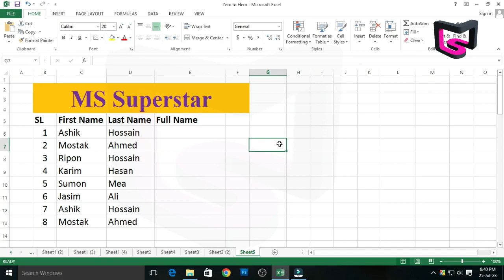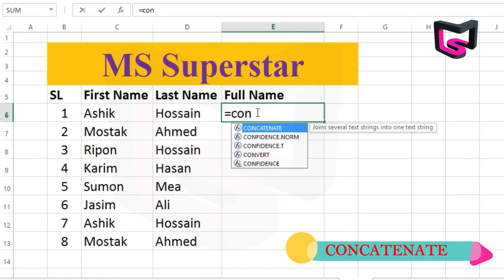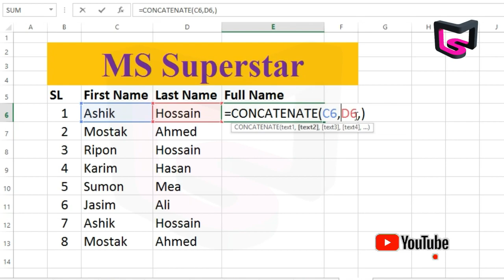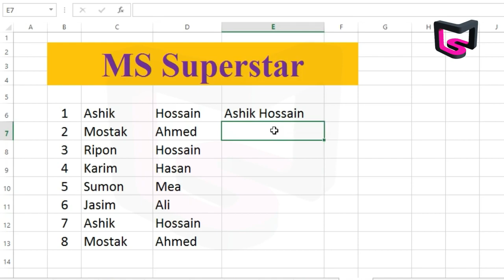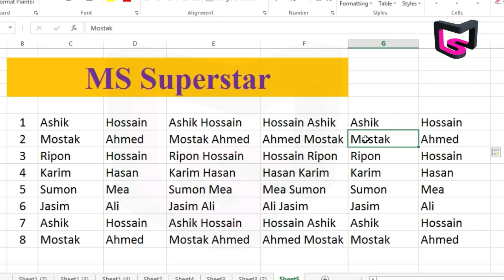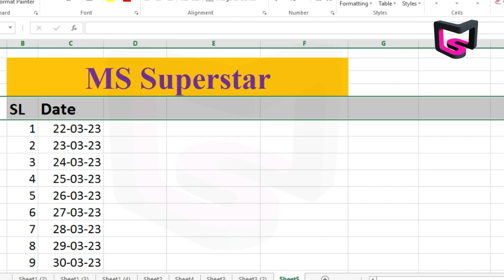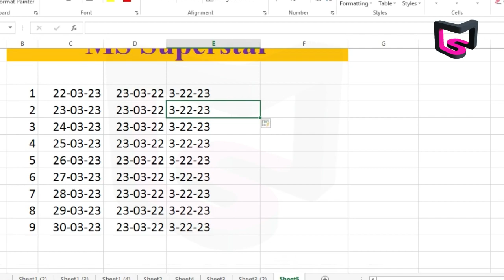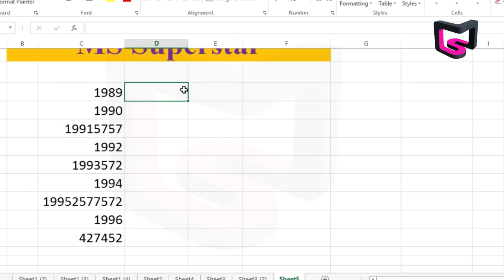MS Excel || Ctrl + E এর ম্যাজিক !!!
Dear Friends,
In this tutorial i shown you, How to Use Concatenate, Text add, Text Split  In Excel/ google Sheet / Spread Sheet without Formula. If you wants to learn Excel / google Sheet basic  to advance level.

MS Excel,
Ctrl + E,
excel tutorial,
excel,
microsoft excel,
learn excel,
excel 2019,
excel tutorial free,
excel 2016,excel formulas,
microsoft excel tutorials,
ms excel,
excel tutorials,
excel 365,
tutorial,
excel for beginners,
excel basics,
basic excel,
excel formulas and functions tutorial,excel full tutorial
concatenate formula in excel,
excel consolidate data,
concatenatex,
concatenate excel ,
concatenate keras ,
concatenate knime ,